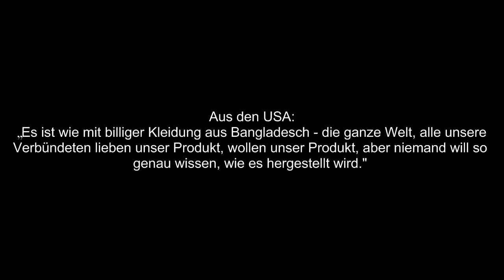Schnüffel-Skandal der USA Die NSA speichert fast alle unsere Daten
und auch der deutsche BND liest mit

Die Inhalte werden in der Regel nach drei bis sechs Monaten gelöscht. Auch von deutschen Staatsbürgern werden routinemäßig von der NSA Daten erfasst und gespeichert.

In US-Geheimdienstkreisen gibt es derzeit einen makaberer Scherz:

„Es ist wie mit billiger Kleidung aus Bangladesch -- die ganze Welt, alle unsere Verbündeten lieben unser Produkt, wollen unser Produkt, aber niemand will so genau wissen, wie es hergestellt wird."